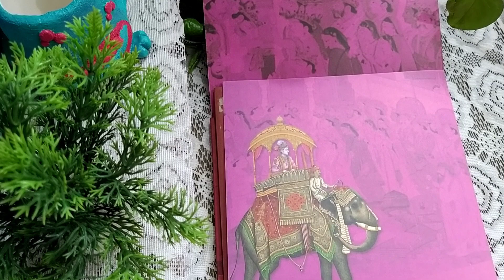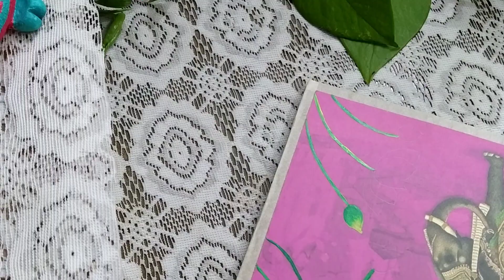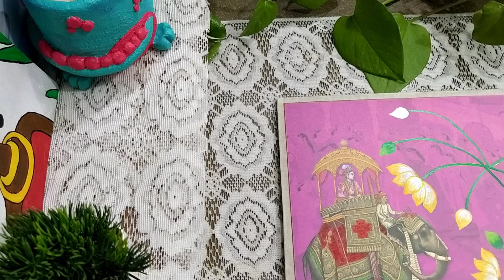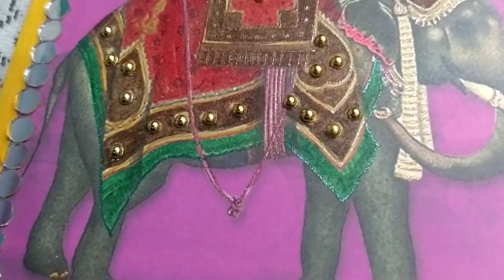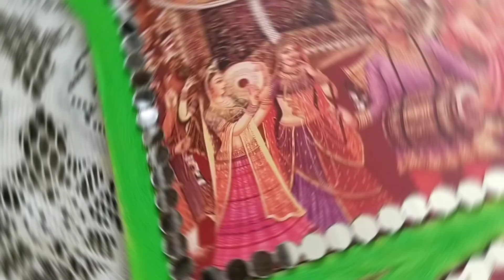😯 shadi ke card se banai Sundar traditional frame🤩decor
craft
diy projects
crafts
easy
how
5 minute crafts food
youtube shorts
five minutes craft
funny
handcraft
recycle
how to make
lifehacks
life hacks
diy crafts
tiktok video
tips
tricks
women of essence
craft ideas
5 minutes craft
5 minute craft
home decor
tutorial
123
123 go
123go
school hacks
prank
simple
short
howto
diy activities
5-minute crafts
trending
waste material reuse ideas
denim
bag
old clothes reuse ideas
youtubeshorts
doormat design
farjana art and craft
old plastic reuse ideas
how to use old bangles
cool idea
simple life hack
designer idea
old bangles reuse ideas
craft projects
creative ideas
amazing life hack
waste material reuse idea
diy old bangles
awesome
amazing
craft idea
shortvideo
doormat
mc72 diy craft
purane kapdon se kya kya bana sakte hain
purane kapdon ka use
फटे पुराने कपड़ों का ऐसा इस्तेमाल कभी नहीं देखा होगा
simply ruchi
पुराने कपड़ों से क्या बनाएं
पुराने बेकार कपड़ों का कैसे इस्तेमाल करें
hetalcrafts
hetal arts
arman malik
family fitness
old kurti hacks
how to reuse old kurties
doormat making
old clothes hacks
plastic bottle craft ideas
plastic bottles reuse ideas
jute rope craft ideas
jute craft ideas
recycled craft ideas
hand craft work at home
farmhouse craft
diy table
easy craft
crate coffee table
woden table diy
wood craft
diy bigboom
craft work
jute craft
recycling ideas
crate craft
creative ashwini
tissue paper box making at home
tissue box making
tissue paper box
cardboard box reuse
cardboard crafts
imaginary world of sharmaji
reuse of waste cardboard box
wall hanging
parrot
peacock
owl
wall decor
clay art
bangles reuse
blouse piece reuse
how to make costume  clothes reuse
katran ka use kaise kare
reuse bottle
recycling
door toran making at home
drink bottle craft ideas
chatai
ideas
rug
trucos
tik tok video
tik tok trends
street food
sewing hacks
old saree paydan
jclothing hacks
jacket idea
how to make doormat
food review
diy skirt
diy dress
5minuter craft
5-minute crafts recycle
5 min craft
mana creative corner
home maintenance hacks
home organization ideas
simple home hacks
no cost organization ideas
diy organizer ideas 5
5 diy kitchen organizer ideas
no cost organizer ideas
organizers
5 simple home hacks
no face youtube channel ideas
no face youtube channel
youtube automation
oldbedsheets
oldbedsheet reuse ideas
oldbedsheet reuse
old bedsheet
toni art and craft
home maintenance
home
diy clothing hacks
diy clothes
clothes diy projects
clothes diy
reuse old clothes
bottle thread work
bottle thread art
vodka bottle decoration ideas
vodka bottle craft ideas
vodka bottle
bottle thread craft
alcohol bottle painting
alcohol bottle craft ideas
alcohol bottle crafts
alcohol bottle
glass bottle craft easy
glass bottle
silk thread craft
bottle craft ideas for home decoration
bottle craft easy
floor mat
bottle painting
bottle craft
paydaan bnana
pranks
paydan kaise
play
paydan kaise banaye
handcraft tutorial
food
challenges
5 minute crafts play
katran doormat
jute paydan
katran crafts
glass bottle reuse ideas
art craft home
newspaper craft
paper craft ideas
old clothes
cardboard craft
diy room decor
paper crafts
old saree
craft project
reuse clothes
newspaper craft ideas
home craft ideas
waste material crafts ideas
diy craft
art and craft
doormat diy
room decor
easy crafts
doormat ideas
paper craft
doormat art
sonam fashion
sonamfashion
recycling empty pickle jar
re-use of waste jar
re-use craft
recycle craft
school
parents
durdana madni
kids
shorts video
house
30withabhi
decore ideas
decoreideas
five minute crafts
family
home decore
garden decore
decore channel
tires
old tires
children
how to reuse old tires
used tires
tyres reuses
5 minute crafts family
reuse old tire
reuse tire
mitanjali crafts
mitanjli.m
recycle tires
repurpose old tires
how to use old tyres
hacks
plastic bottle hacks
plastic bottle reuse ideas
plastic bottle recycle
plastic bottle
tire reuse ideas
plastic cup reuse ideas
plastic bootle recycle ideas
plastic container reuse ideas
waste plastic container reuse ideas
waste & empty plastic container reuse ideas
diy ideas
recycle tires ideas
no cost diy
revamp ideas
viralshorts
old bedsheets
old bedsheets reuse
trendingshorts

    pump